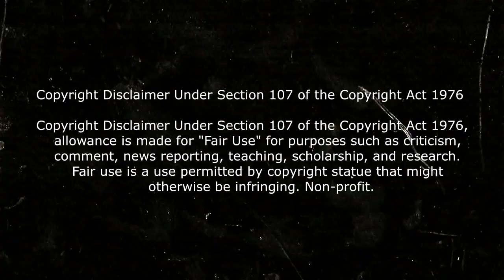LOKI CAPITULO 4 RESUMEN EN 1 MINUTO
Resumen de loki capitulo 4, loki episodio 4 resumen, capitulo 4 de loki resumen, loki 4.
Loki episodio 4, loki capitulo 4, loki ep 4, loki cap, 4 en  minutos resumen con spoilers de la serie de disney plus.